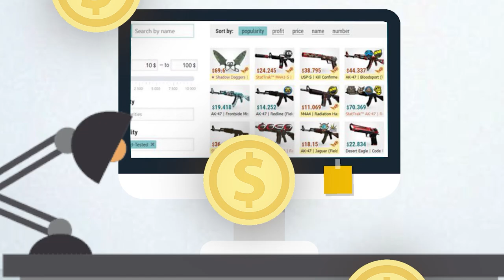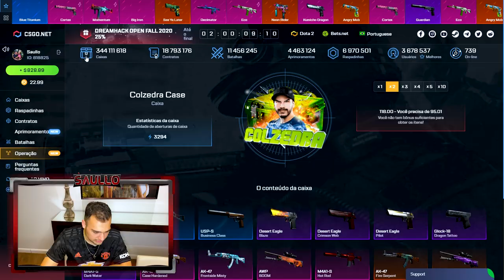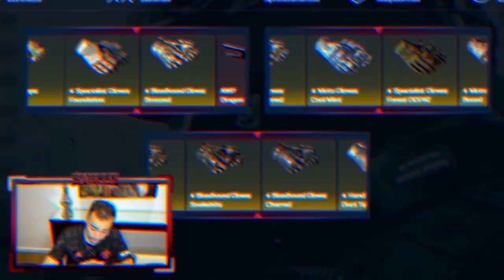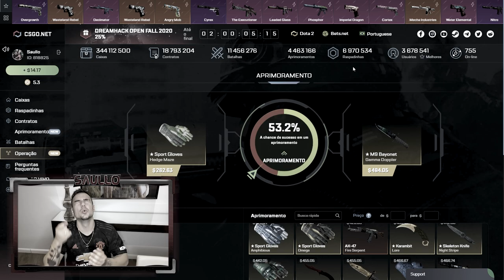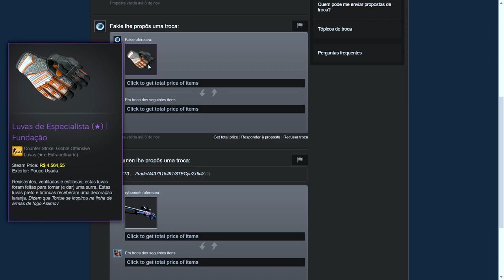Abri caixas de LUVAS no CSGO e ganhei uma luva MINIMAL WEAR super RARA! 😱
Arisquei mais uma vez a sorte no CSGO e ganhei essa LUVA SUPER RARA!